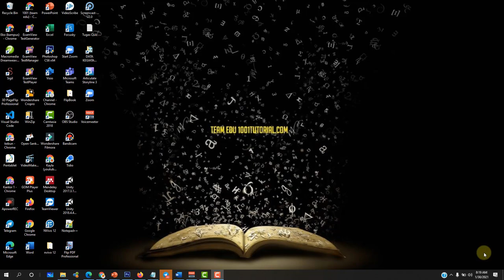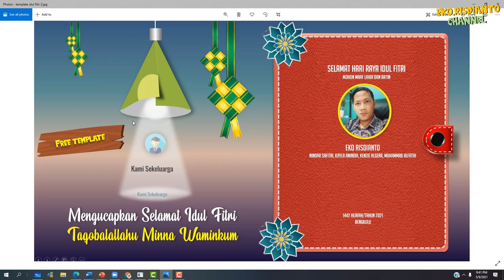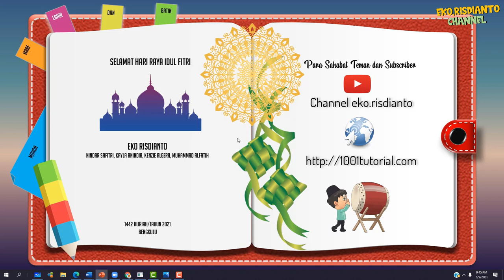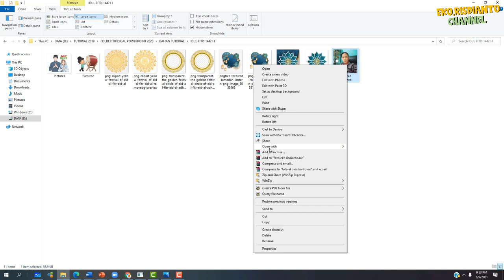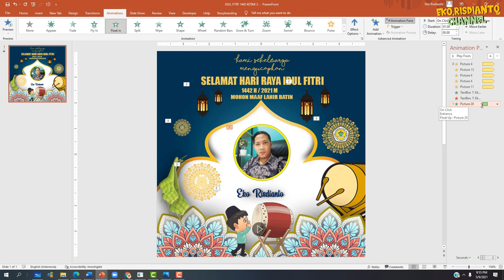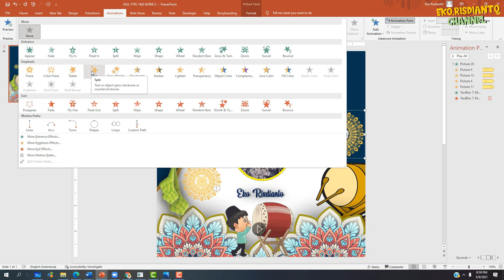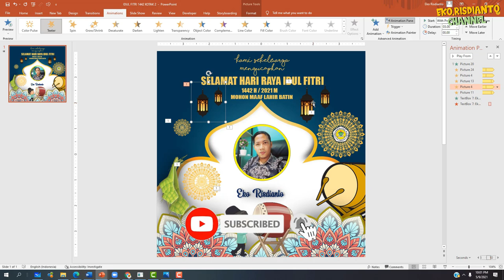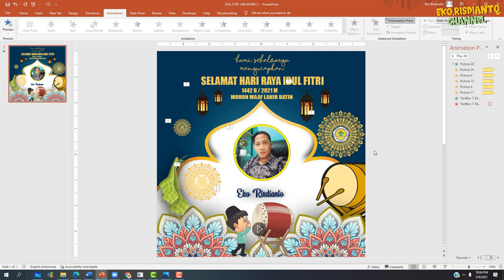Tutorial dan 💥Free Template idul fitri 1442 H 💥 Bagian 1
Tutorial kali ini kita akan memberikan Tutorial dan Free Template idul fitri 1442 H.

Download Template idul Fitri 2 : Next Video

template hari raya idul fitri 1442 H, template lebaran, template idul fitri, Cara Membuat Template Presentasi Mapel yang menarik dan Kreatif. tutorial presentasi yang menarik, membuat template powerpoint, presentasi yang menarik dan kreatif, tutorial powerpoint kreatif untuk mata pelajaran, belajar membuat presentasi yang menarik

Eko Risdianto
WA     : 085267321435